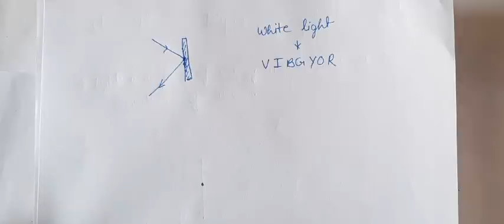Class 7 Physics (28/5/2020)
Chapter 4 light energy